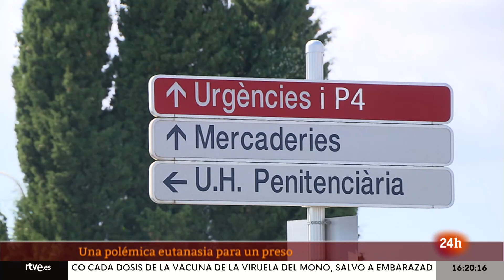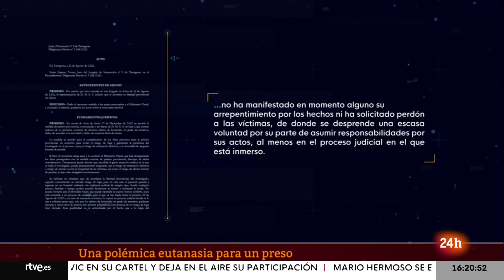'PISTOLERO de TARRAGONA': MUERE el PRIMER PRESO en recibir la EUTANASIA en España | RTVE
El conocido como el pistolero de Tarragona ha muerto como se había previsto, mediante la eutanasia que había pedido previamente el detenido. Es el primer caso en España de un prisionero que ejerce el derecho a la muerte asistida, que fue concedido por los tribunales entendiendo que el dolor del ingresado estaba sufriendo por el dolor de su estado médico.

El hecho de que la aplicación de la eutanasia fuese antes de día en que sería juzgado ha levantado la polémica ya que, además de que el difunto culpable no mostraba ningún signo de arrepentimiento, las víctimas de su matanza solo podrán recurrir por la vía civil o administrativa.